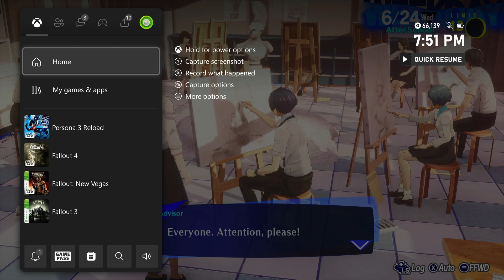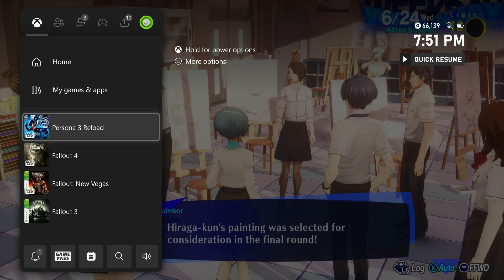Persona 3 Reload - 6/24 Wed | Junpei Talks About Yukari | Spend Time with Art Club After School